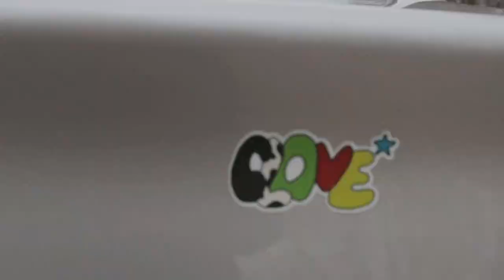The FLASH 4 25 23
Anchors:
Mady Leick & Ian Machalek

Bravo:
Lead: Blake Hoffmann
Videographers: Nya Brown

Leif Sorenson:
Lead: Drew Hostetler

Purpose:
Lead: Kolbot

Dr.Suess:
Ryan Bellows

Floor Director: Drew Hostetler
Camera: Sahasra Molleti
Line Editor: Lizzie Schiffman
Rolling Credits: Drew Hostetler
Open: Mahad Nur, Mady Leick, & Blake Hoffmann